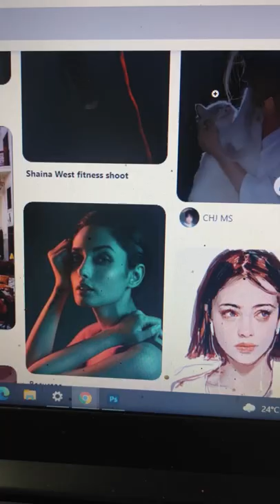I'm camera shy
here's to consistency :)